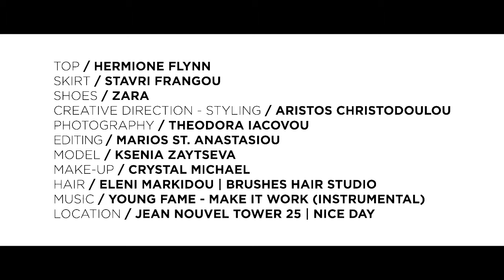GREY / BLACK ISSUE.11 FASHION CLIP 2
GREY / BLACK ONLINE MAGAZINE
FASHION - ART - DESIGN
TOP / HERMIONE FLYNN
SKIRT / STAVRI FRANGOU
SHOES / ZARA
CREATIVE DIRECTION - STYLING / ARISTOS CHRISTODOULOU
PHOTOGRAPHY / THEODORA IACOVOU
EDITING / MARIOS ST. STYLIANOU
MODEL / KSENIA ZAYTSEVA
MAKE-UP / CRYSTAL MICHAEL
HAIR / ELENI MARKIDOU | BRUSHES HAIR STUDIO
MUSIC / YOUNG FAME - MAKE IT WORK ( INSTRUMENTAL)
LOCATION / JEAN NOUVEL TOWER 25 | NICE DAY